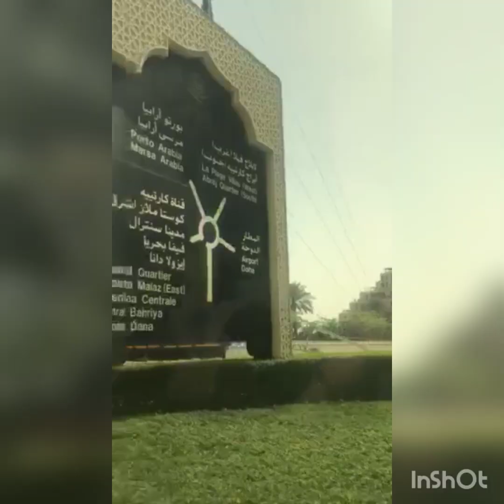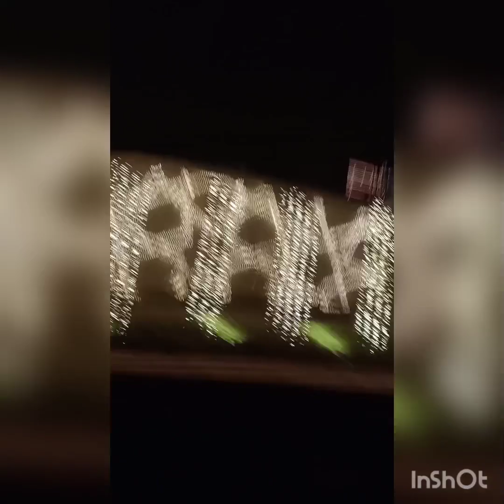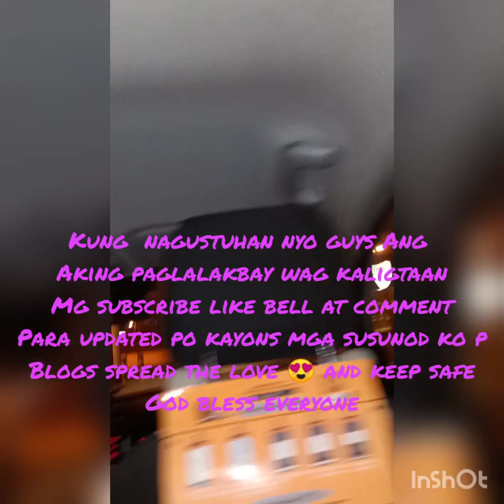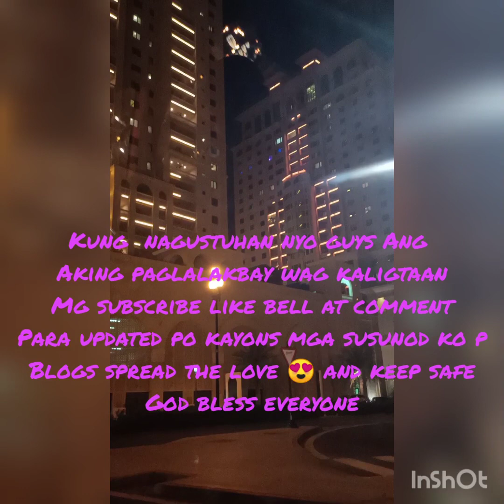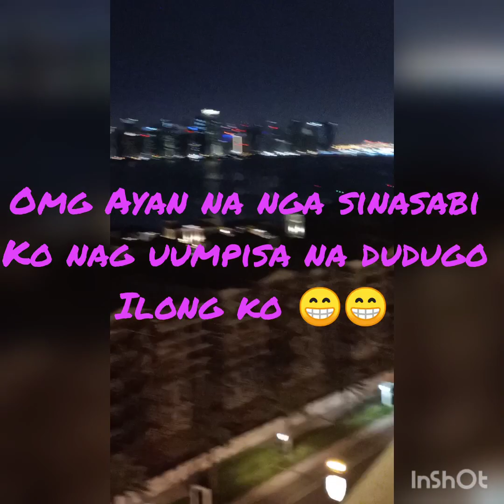vlog.07 QATAR SITUATION TOUR FREE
Dito s Qatar pag lumabas during this situation dapat my mask at bawal Ang siksikan s taxi  ,pinapakita ko dito Ang Lugar  na pearl at city center corniche na madalas tinatambayan ng mga ibat ibang nationality hope na tour at na enjoy kayo please don’t forget to  subscribe if you new  my channel like hit the bell thank you so much